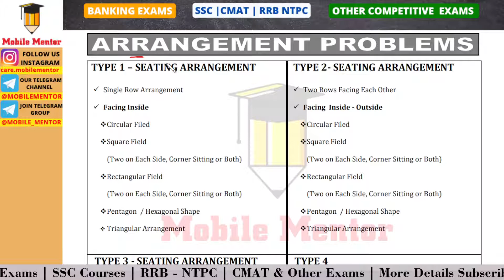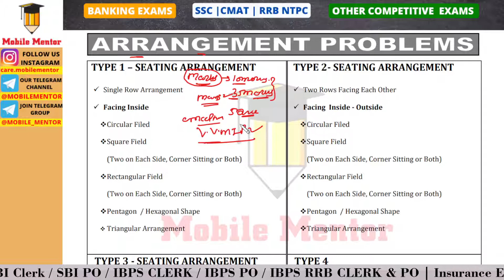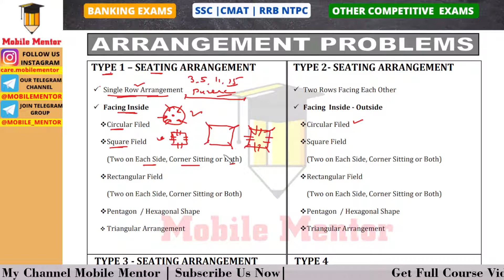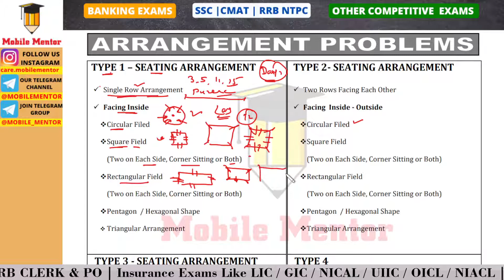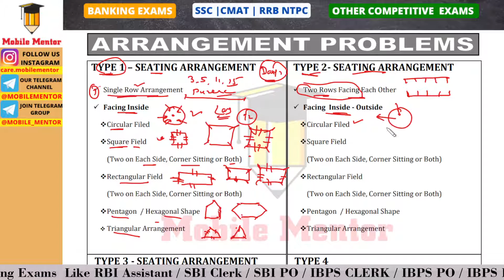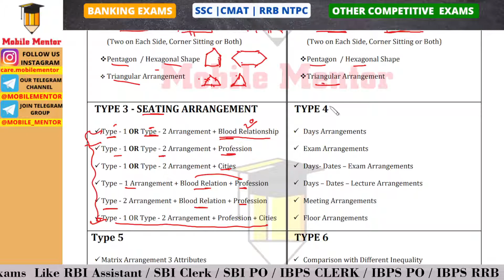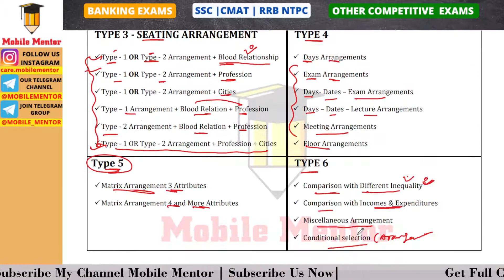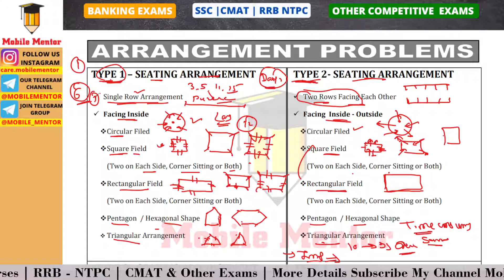SEATING ARRANGEMENT Day 1 | How Many Types of Seating Arrangement questions???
Dear Aspirants,

Today I will Discuss Types & Sub Types of Seating Arrangement

Must Watch the Important Session which clear your doubts about types of Seating Arrangement Questions.

Regards,

Mobile Mentor